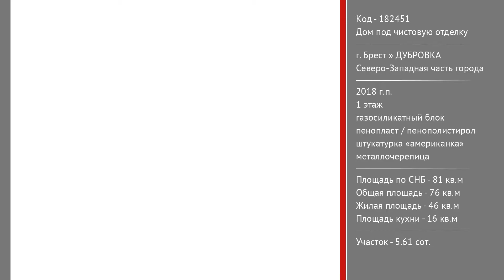Дом под чистовую отделку. Брест, ДУБРОВКА | АЛЬТЕРНАТИВА. Недвижимость Бреста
Толкачев Дмитрий Олегович | Приходите к нам в офис – СОВЕТСКАЯ, 51 | БРЕСТ

Одноэтажный жилой дом с террасой под чистовую отделку находится в северо-западной части города. Внешняя отделка смотрится стильно и изысканно благодаря беспроигрышному сочетанию выбранной цветовой гаммы. Предлагаемый дом возведен на монолитной плите, стены из газосиликатных блоков отделаны штукатуркой «американка», утепление – пенополистирол, кровля – металлочерепица. Установлены металлопластиковые окна и двери на террасу, входные двери – металлические. Общая площадь 81,0 кв.м., жилая – 45,5 кв.м. Практичная и компактная планировка: две изолированные спальни, гостиная 22,1 кв.м., кухня 16,2 кв.м., санузел, коридор и прихожая. Установлены радиаторы. Высокие потолки 2,8 м.

Коммуникации: электричество, газ (отопление – газовый котел Ariston), водоснабжение, – централизованные; канализация – автономная. Телефонизация.

Площадь земельного участка 0,0561 га, по периметру выполнено сплошное ограждение из железобетонных панелей. Асфальтированные подъездные пути. Хорошее транспортное сообщение, поблизости городская инфраструктура.

Замечательный вариант для Вашей семьи! Торг на месте!